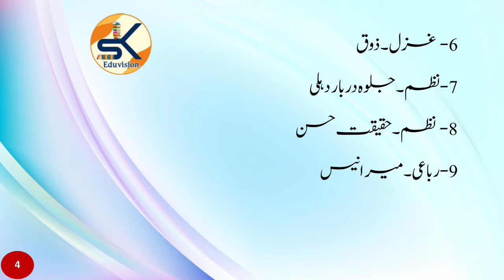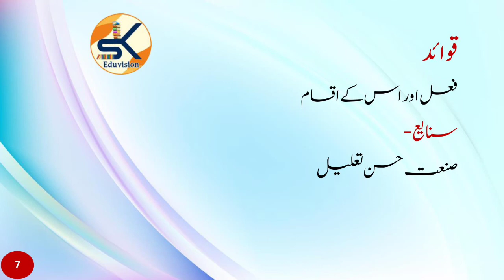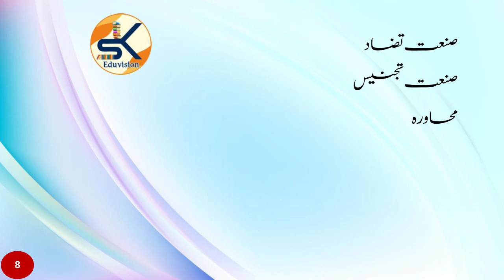Class 10 Urdu (Course A) 2021-22 Term 1 Exam || JAC Board || Shahzad Sir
urdu ka model paper 2021-22

urdu model paper 10th class 2021-22

10 class urdu question paper 2021-22

bihar board 10th urdu objective answer 2021-22

bseb urdu model paper 2021-22

class 12 urdu model paper 2021-22

model paper 2021-22 class 10

model paper 2021-22 class 10 urdu

class 10 urdu model paper 2021-22

model paper 2021-22 class 10 bihar board urdu

10 class ka model paper 2021-22

10th class urdu objective question 2021-22

10 class ka urdu objective 2021-22

10th class urdu objective question 2021-22

urdu ka objective question 2021-22

urdu vi objective 2021-22

class 10 urdu objective question 2021-22

bihar board urdu objective answer 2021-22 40 marks

urdu exam 2021-22

urdu ka objective question 2021-22 class 10

10th class urdu objective question 2021-22

10 class ka urdu objective 2021-22

10 class urdu question paper 2021-22

jac urdu model paper 2021-22

10 class ka model paper 2021-22

10th class urdu objective question 2021-22

Shukriya.